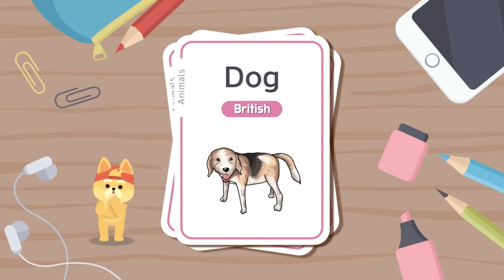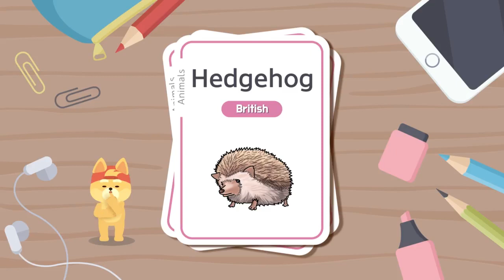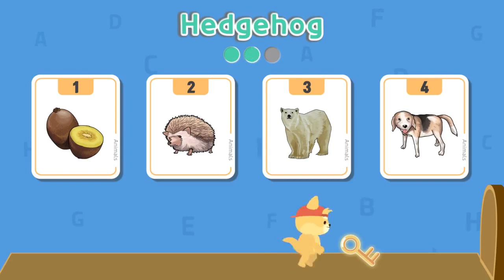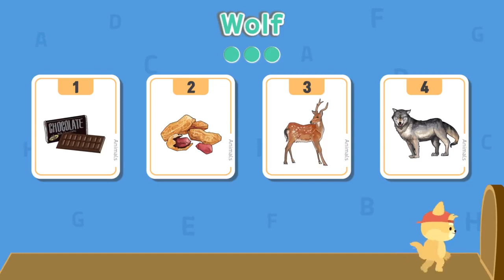[British English] Animals 1│Word Cards│Quiz Game│LingoAny ♪♬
Learn about animals in British English!! (part#1)
We plan to post in Korean, American English and British English, so be patient with us ~
Listen carefully and repeat, and don't forget to take the quizzes in between!

*LingoAny is created by experts in language therapy and language education to enhance language and brain development. *